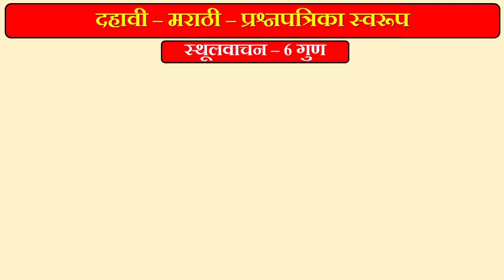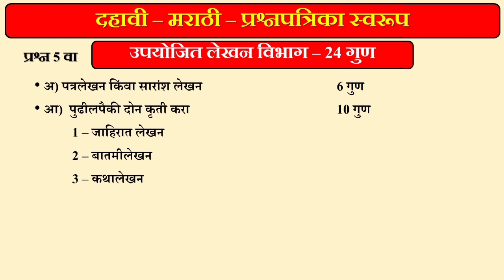दहावी मराठी - बोर्ड परीक्षा - प्रश्नपत्रिका स्वरूप 2020 - 80 गुण